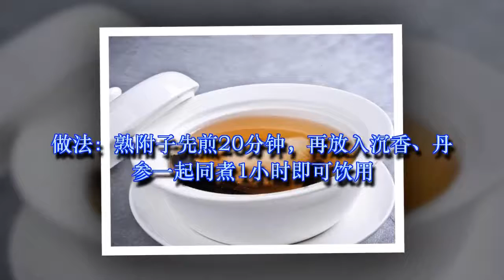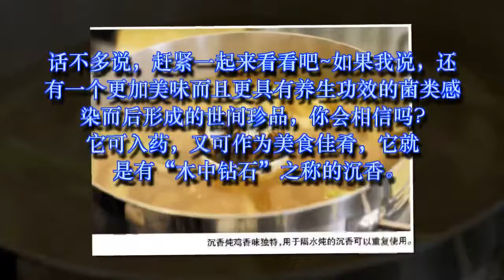沉香竟然还能够用来吃